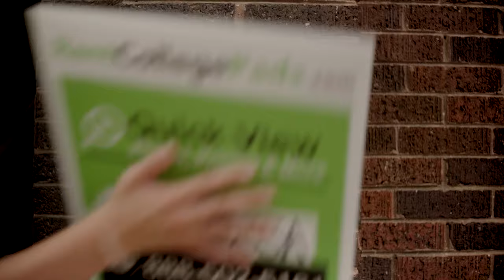Find Purdue 2020-21 Off-Campus Housing!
Ready for the housing rush? Don't waste time scouring the streets looking for housing companies. Use Rent College Pads to see all the landlords near campus and find your next place today!